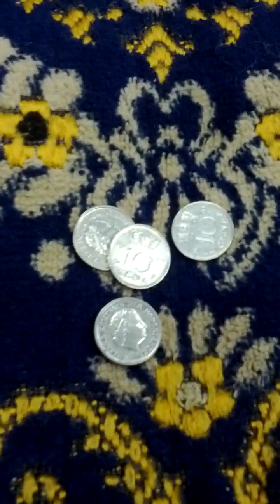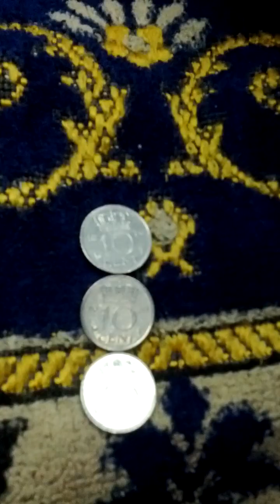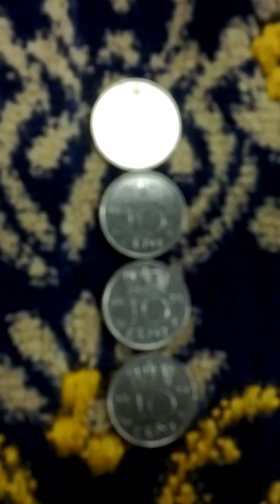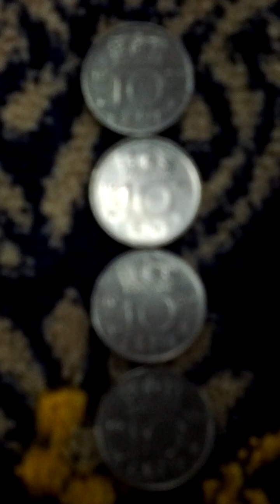Lots of Netherlands 10 Cent 1970(AH 1392) Obsolete Coins-03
Fri 8th Dec 2023(AH 1445 Jumada Al-Awwal 24th)...
These are lots of Netherlands 10 Cent 1970(AH 1392) Obsolete Coins...
And this is a part of Seoul Metro No 6 Line from Gu San(615) to Eung Am(610)...